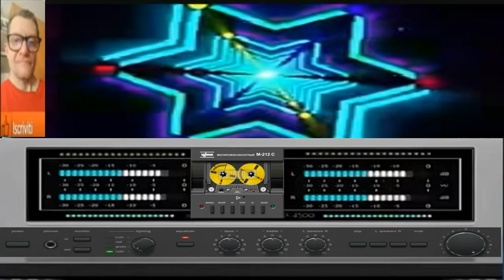Giovanni Thecno Pulsatar ( Created intelligence artificial mia )ok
nome del brano Giovanni Thecno Pulsatar